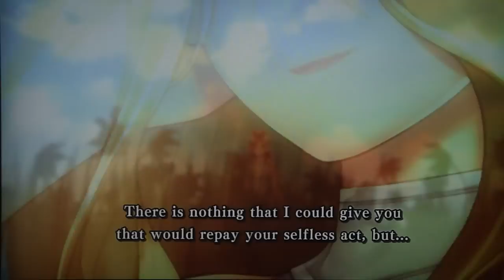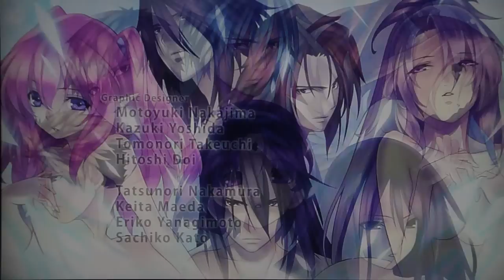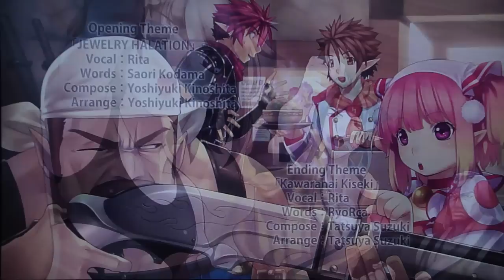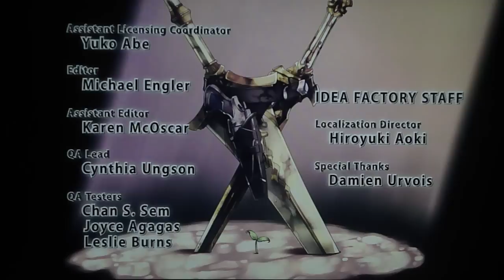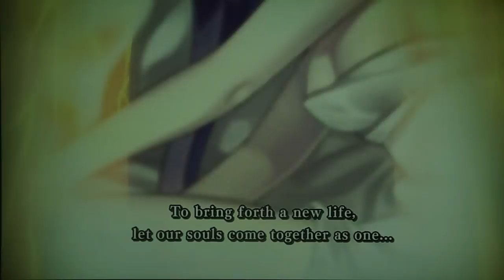Record of Agarest War 2 - True End, pt. 13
The actual true ending. And credits + CG + Mervina marriage scene, then after-game Hot Springs